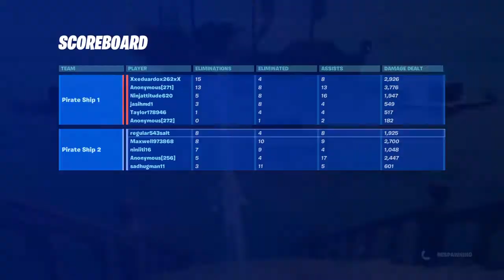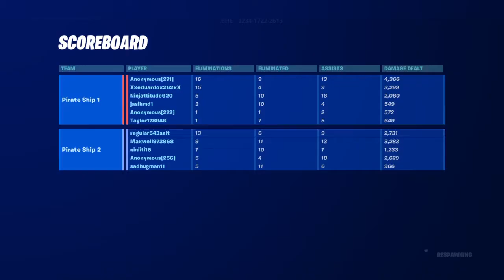playing pirates of the fortilla